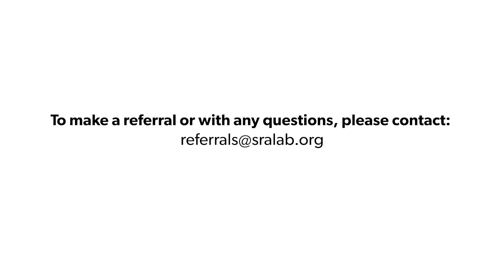Challenges in Spinal Cord Injury: Complexity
Dr. David Chen, Section Chief of Spinal Cord Injury at the Shirley Ryan AbilityLab, discusses the complexity of injuries.

ABOUT OUR SPINAL CORD INNOVATION CENTER
In the Spinal Cord Innovation Center, patients are surrounded by the most talented physicians, clinicians and scientists with expertise in the complex human physiology of and functional recovery from spinal cord injury (SCI).

Rehabilitation for patients with SCI requires precise medical and nursing expertise, respiratory and pulmonary care, and sophisticated diagnostic and therapeutic equipment. We have invested in talent, space and equipment that attract a high volume of patients with challenging conditions.

Our SCI program is one of the few national programs that can treat all levels of traumatic and non-traumatic spinal cord injury. This includes diaphragmatic pacing and ventilator-dependent patients.

We are recognized as the Midwest Regional Spinal Cord Injury Care System — a federal designation from the National Institute on Disability, Independent Living and Rehabilitation Research (NIDILRR). Our research focuses on new methods of enhancing medical and functional outcomes to benefit patients.